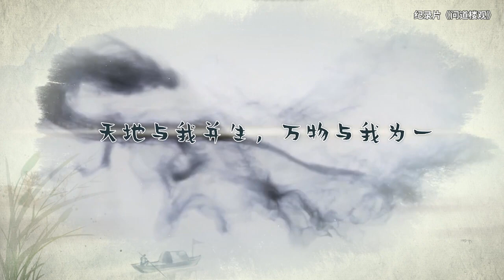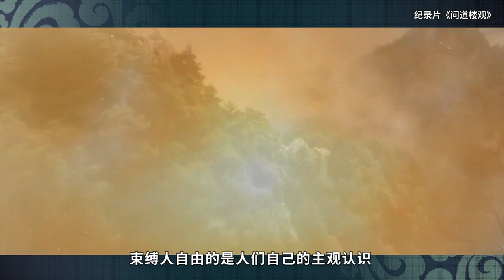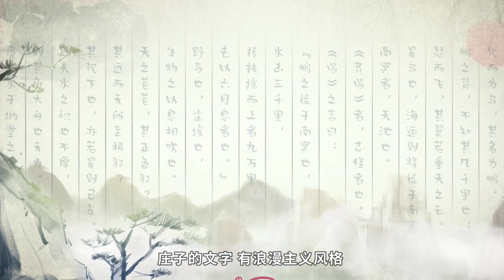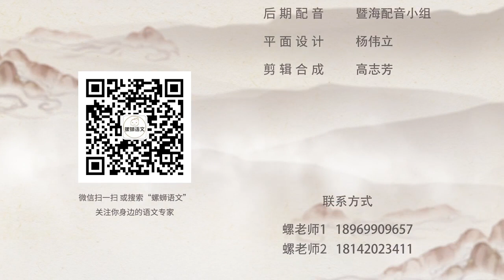【文坛名人掠影】庄子2：天地与我并生，万物与我为一